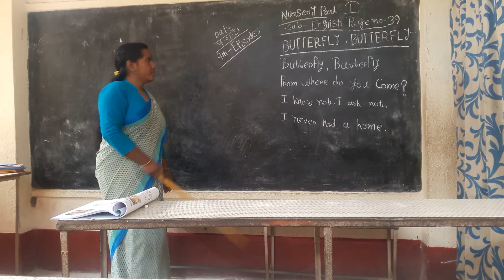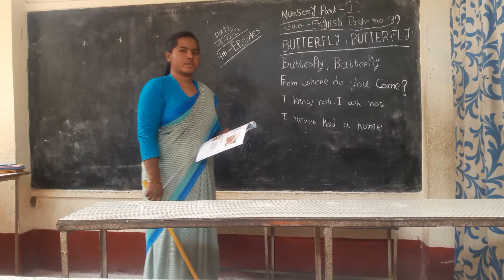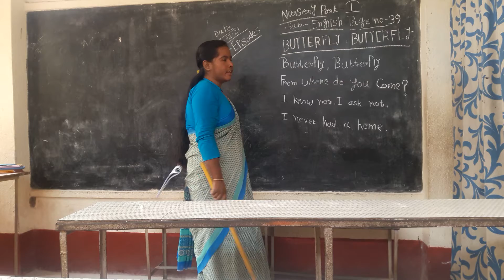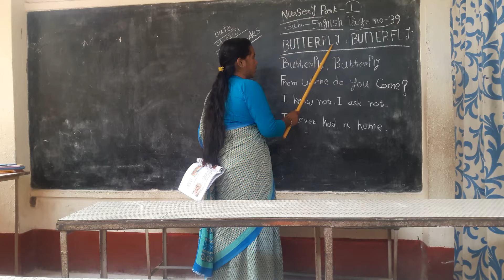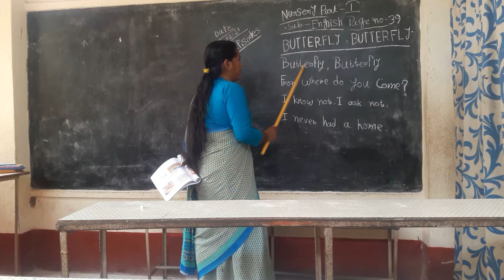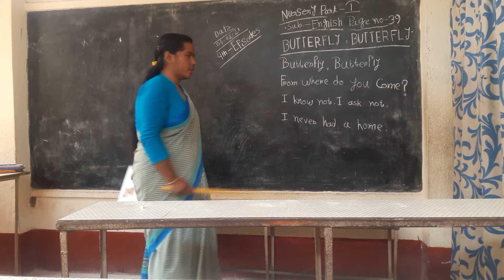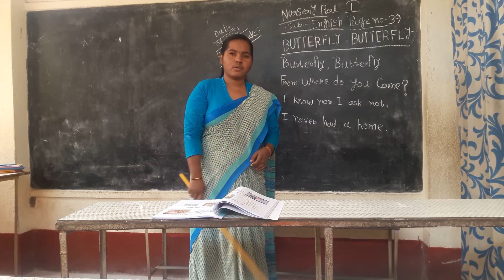Nursery Part - l 4th Episodes (English)